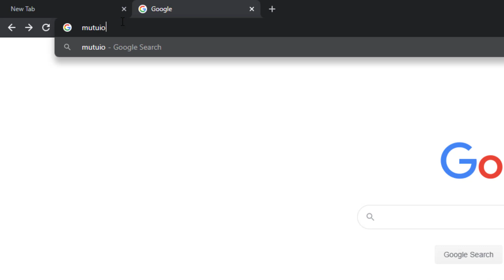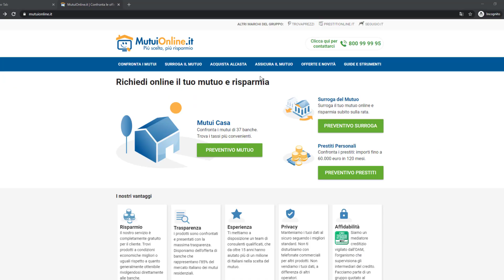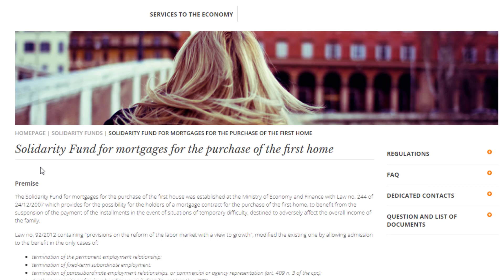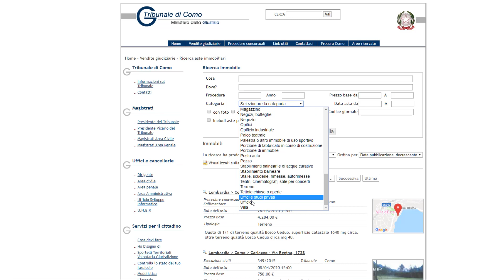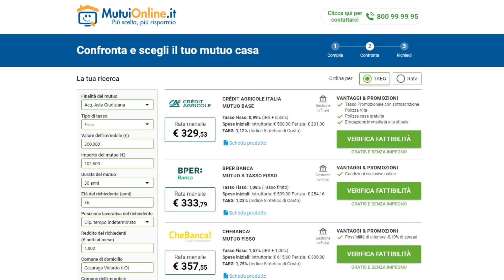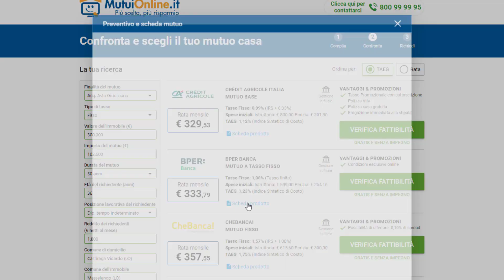How to find and compare mortgages in Italy | OPM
We're a long way from having a complete picture of how to invest in Italy, but learning how to find and compare mortgages in Italy will be a big step in the right direction. This video uses the site mutuionline.it to show you interest rates for your future Italian investment.

It's just the tip of the iceberg and doing so from a foreign country surely has many more hurdles to cross. Just consider this step 1 of finding foreign mortgages, or in other words OPM with much more to come.